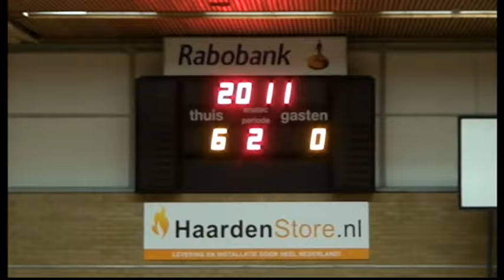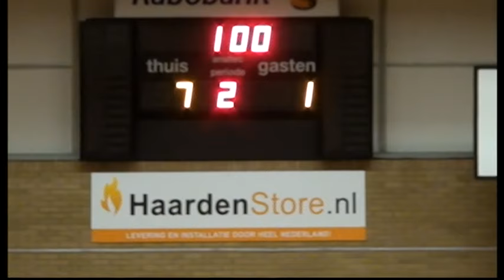Excelsior'31 3 - Excelsior'31 10 ( Zaalvoetbal Derby )